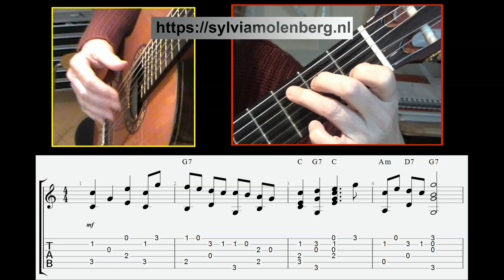Himno de España with tabs and slices, arr. Sylvia Molenberg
And now something completely different. I heard it somewhere and I like the melody.